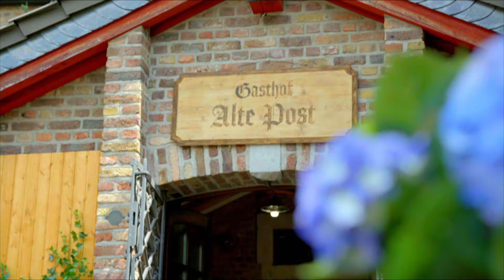"Ich will dich hier nicht haben, aber SIE bleibt!" | Die Landarztpraxis